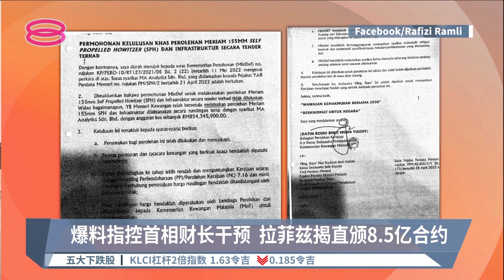爆料指控首相财长干预 拉菲兹揭直颁8.5亿合约【2022.10.04 八度空间华语新闻】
【爆料指控首相财长干预  拉菲兹揭直颁8.5亿合约】
公正党署理主席拉菲兹指控，首相拿督斯里依斯迈沙比里和财政部长东姑扎鲁涉嫌干预8亿5千400万令吉的国防部采购合约。